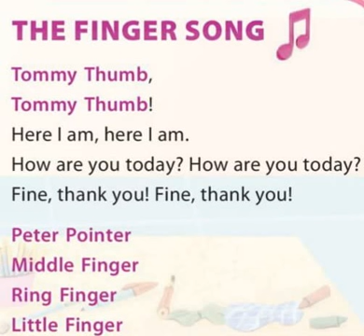3.º ano: Vídeo The Finger Song